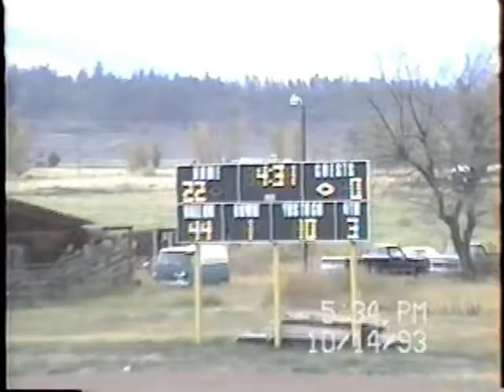1993 Stevensville MT School Football October 14 and 19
This is video clips of two football games of the Stevensville Schools.  I think it is the Junior High.  The games were on October 14th and 19th.